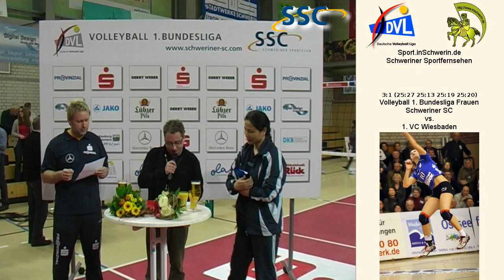Volleyball 1. Bundesliga Frauen 3:1 Schweriner SC vs. 1. VC Wiesbaden 25:27 25:13 25:19 25:20